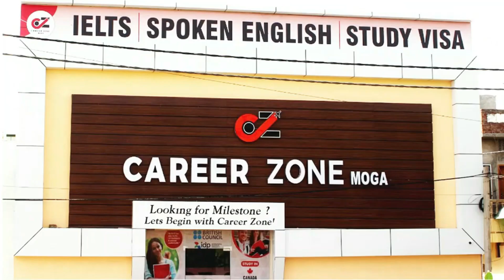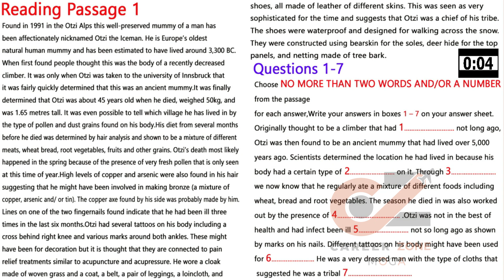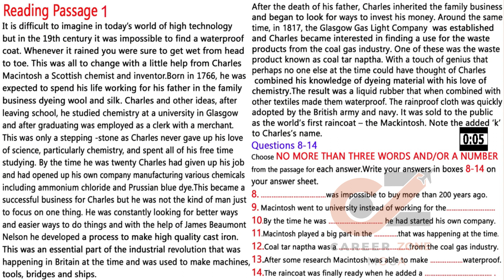IELTS READING PRACTICE TEST WITH ANSWERS 2021 | 12.01.2021